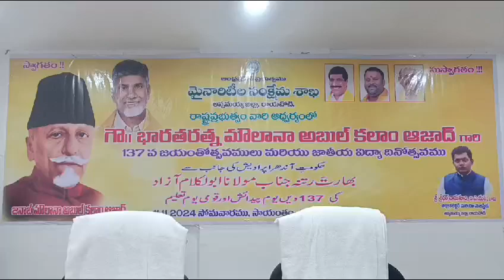రాయచోటి కలెక్టరేట్ లో మౌలానా ఆజాద్ జయంతి వేడుకలు.